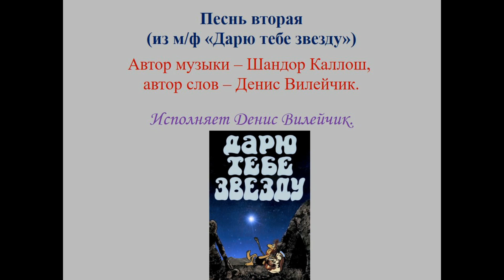Дарю тебе звезду - Песнь вторая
Песнь вторая( Шандор Каллош - Д. Вилейчик(м/ф«Дарю тебе звезду»)наброски)